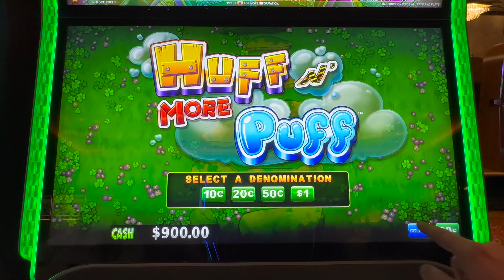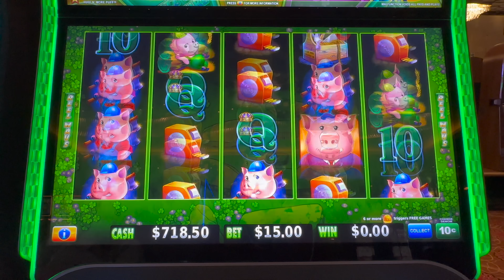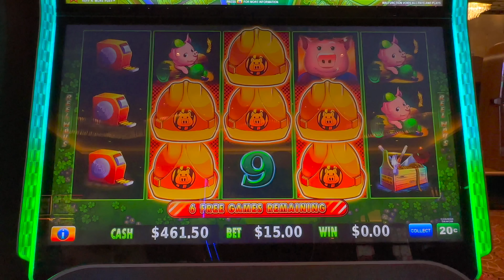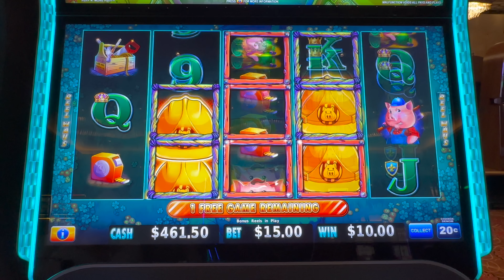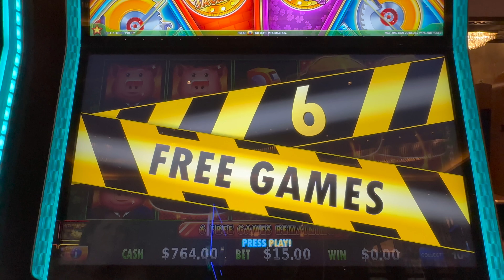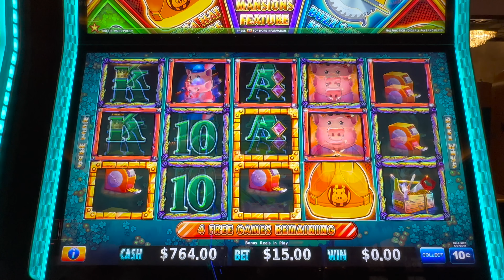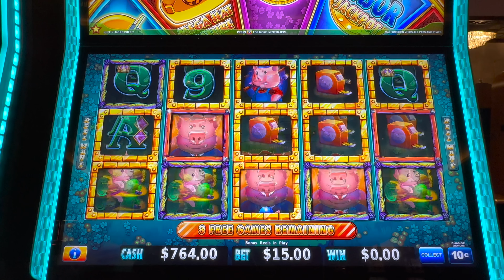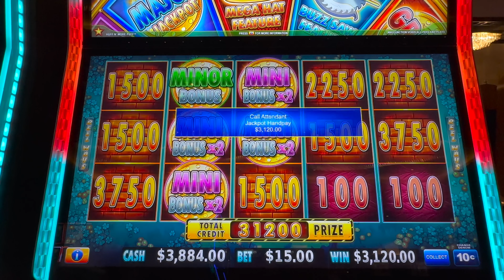My Best Screen On More Huff And Puff EVER